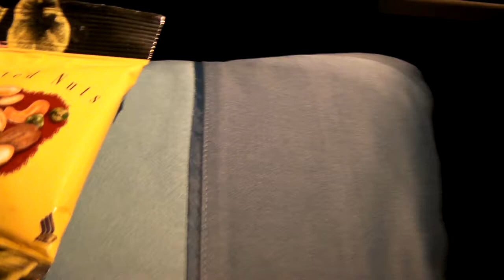Flying Business Class on Singapore Airlines to Hong Kong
Snack time - eating mixed nuts, drinking TWG Darjeeling tea and watxching TV - yahoo!